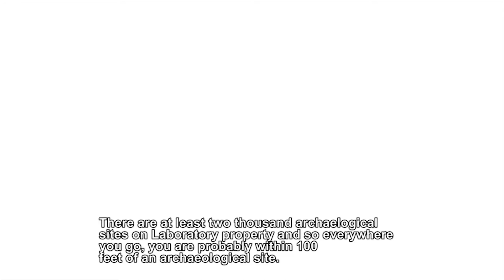Archaeology at Los Alamos National Lab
With thousands of archaeological sites located on Lab property, the Lab must comply with all federal laws requiring management of prehistoric and historic sites during any land development. Lab archaeologists record, monitor, and study the sites to minimize impacts from Lab operations, thus helping to preserve our rich cultural history.